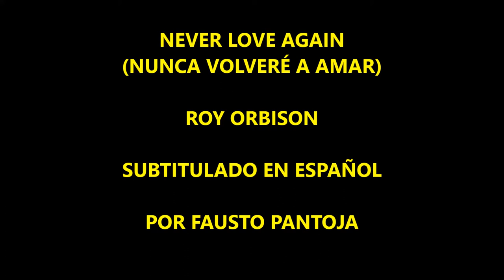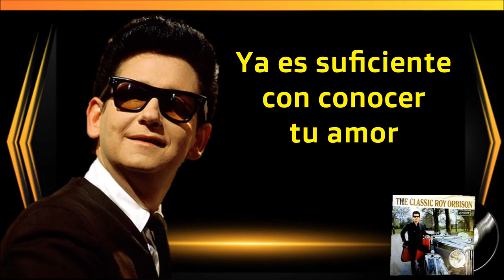ROY ORBISON - NEVER LOVE AGAIN (SUBTITULADA EN ESPAÑOL)